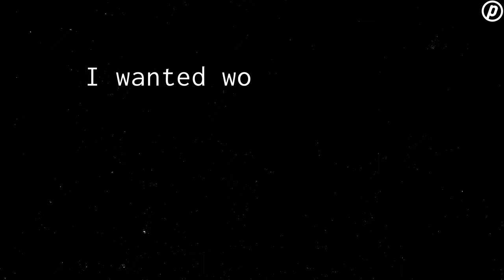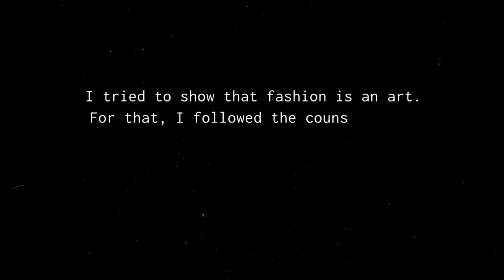Yves Saint Laurent: A Fashion Designer Who Empowered Women.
The table of contents:
Bold experiments in fashion 0:00
Difficult childhood 0:36
His mother took him to Paris, 1:14
A meeting with Christian Dior, 1:38
Yves Saint Laurent was called to serve in the French Army, 2:25
The launch of Le Smoking 3:43
The Combination of art and fashion 4:35
The birth of the ready-to-wear system 5:15
Conclusion 5:42
He was an innovative fashion designer with bold artistic imagination. He constantly parted ways from the status quo and, as a result, shaped the industry for the decades to come. Today's episode is about Yves Saint Laurent.

In this video, we will learn lots of interesting facts from Yves Saint Laurent biography and get acquainted with his incredible personality.
Extracts from the video:
"What started as playing with scraps to design couture ensembles for paper dolls quickly evolved into creating innovative dresses for his sisters and mother."

"And a bit later, another great thing happened: he met Christian Dior, who was already a fashion industry giant. Well, definitely, this kind of meeting could impress everyone. And Saint Laurent was also probably quite impressed. He would recall later in his life: "Dior fascinated me. He taught me the basis of my art."

"After being released from the hospital, Saint Laurent sued Dior for breach of contract and won the case. He got a lofty compensation and decided to kickstart his own label with his business partner, Pierre Bergé."

"Le Smoking was a sign of empowerment and bravado."

"It was the birth of the ready-to-wear system that is now adopted by virtually every high-end brand in the world.